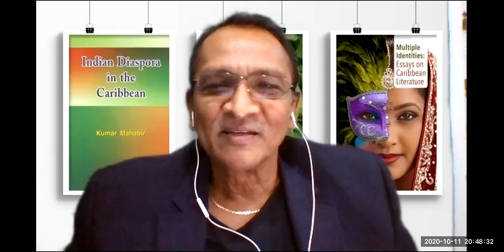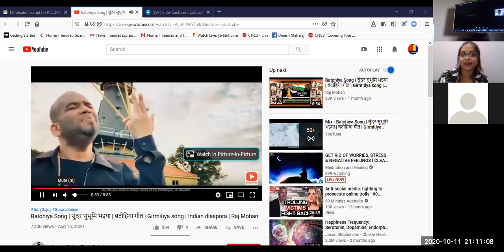Zoom Meeting Sun 11th Oct 2020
Zoom Meeting Sun Oct 11 - The 2020-21 National Budgets in Trinidad, Guyana and Suriname in relation to oil and gas revenues: The Budgets’ impact on the Indo-Caribbean community in their respective countries

In Trinidad and Tobago, the National Budget was read in Parliament on Monday. In Guyana, the National Budget was presented in the National Assembly about one month ago on September 9th. In Suriname, the National Budget was read in the National Assembly two weeks ago on September 29th.

In all three countries, the budgets were presented in the heart of the COVID-19 pandemic and based largely on expected oil and gas revenues. Citizens, analysts and stakeholders have been paying close attention to see what would be the governments’ plans for their respective countries.

Trinidad, Guyana and Suriname are multi-racial countries in which there is rivalry, competition, tension and even conflict among ethnic groups. It is therefore, logical and legitimate to critically examine the expected impact of the budget on the economic sectors in which Indians/Hindustanis dominate.

No analysist has taken an ethnic approach in reviewing the budget. None. Dr Mahabir has observed that budgets have been studied to determine their impact on youths and women. But why ignore race? Is it a taboo topic be discussed only behind closed doors? Is race not an aspect of human demographics such as age and class? To refuse to discuss race in an objective, dispassionate, scientific and intellectual manner, is like refusing to see the elephant in the room.